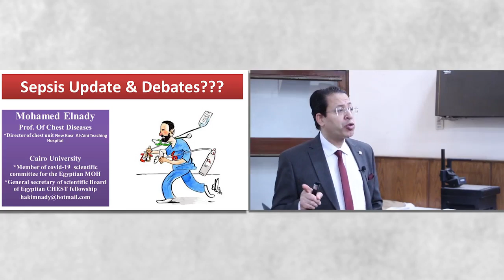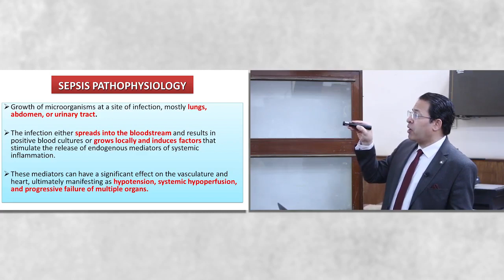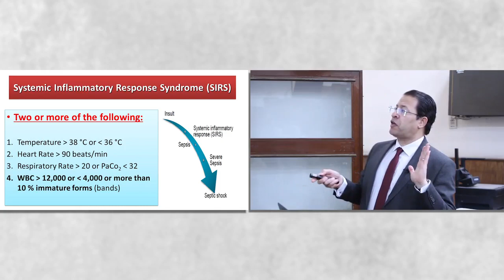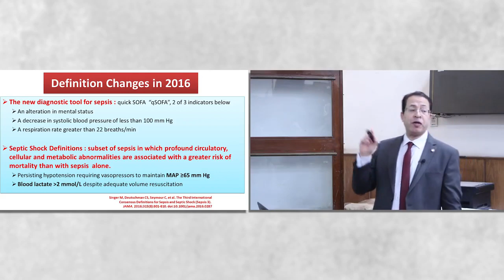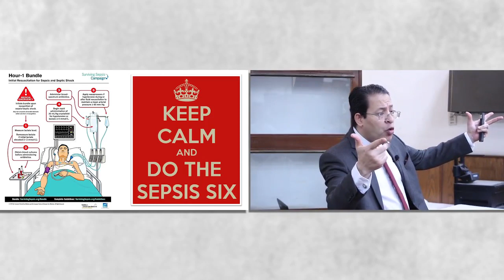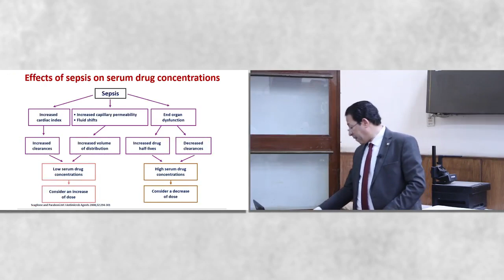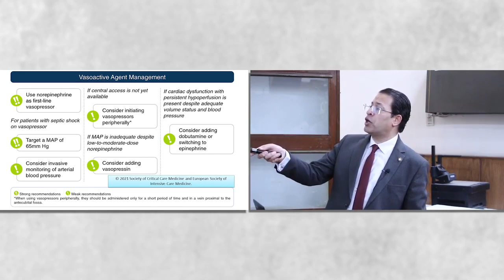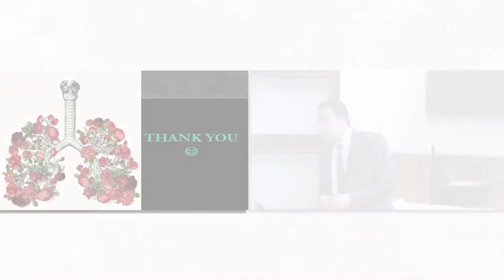Sepsis Update & Debates??? 2023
incidence- 10th Leading Cause of Death
SEPSIS PATHOPHYSIOLOGY
Systemic Inflammatory Response Syndrome (SIRS)
EVOLUTION OF SEPSIS DEFINITIONS
qSOFA
Management